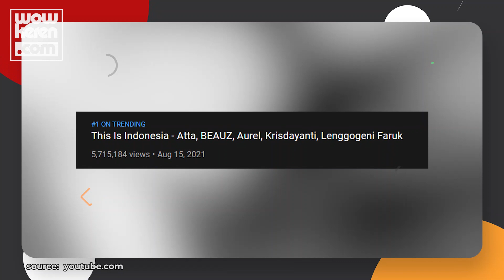Lagu Kolabs dengan Aurel Hermansyah Trending, Krisdayanti Ungkap Rencana Untuk Azriel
Perseteruan panas Aurel Hermansyah dan Krisdayanti di masa lalu kini seolah hilang ditelan bumi. Keduanya berdamai dan sukses jadi trending lewat lagu kolaborasi "This Is Indonesia". Aurel dan Krisdayanti pun tak segan menunjukkan kedekatan yang terjalin di antara keduanya di muka publik. Di sisi lain, adik Aurel, Azriel, juga ingin membangun kedekatan dengan Krisdayanti. Azriel bahkan dengan jujur mengungkap keinginannya untuk bertemu dan berlibur bersama sang ibu. Lantas, apa reaksi Krisdayanti dan rencananya ke depan? Simak kisah selengkapnya berikut ini.